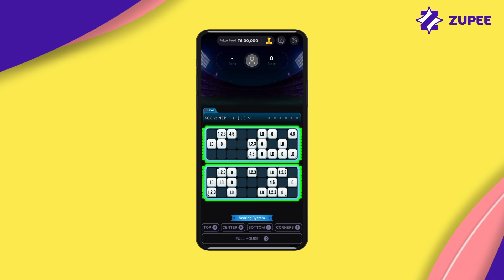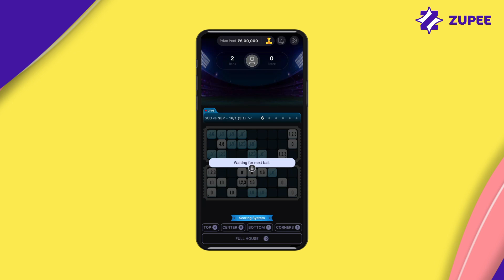Tambola Online Kaise Khele | Win Real Cash | Cricket X Tambola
Khelo Tambola Online Aur Jeeto Real Money Jump to the relevant section with the help of the below timestamp

00:00 Cricket X Tambola Kya Hai?
00:11 Tambola Online Zupee Pe Kaise Khele?
00:55 Tambola Online Game Mein Points Kaise Kamaye?
01:13 Zupee Cricket X Tambola Kaise Jeete?